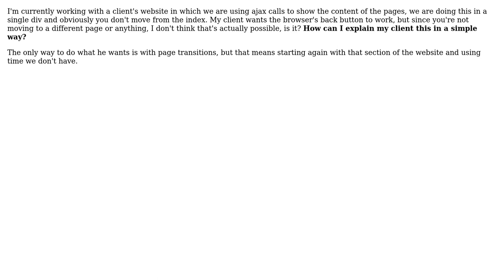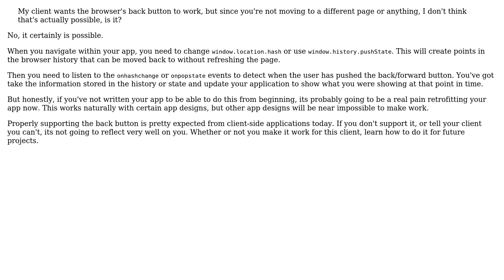Software Engineering: Client wants browser's back button to work on a website doing AJAX calls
With thanks & praise to God, and with thanks to the many people who have made this project possible! | Content (except music & images) licensed under CC BY-SA | Music | Images & others | With thanks to user Winston Ewert user Jose and the Stack Exchange Network Trademarks are property of their respective owners. You are responsible for your own actions.